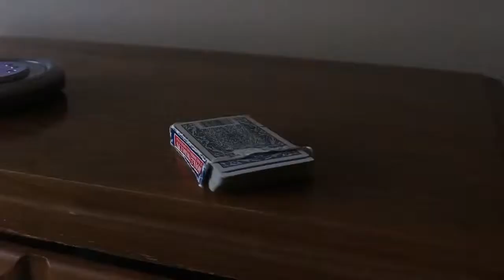Walk The Mile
This is a video I helped make with my high school film group , the singer is a local artist named Steve Weber and all credit for this song goes to him.
Cinematography-Trevor Peck
Editing-Ethan Wolf